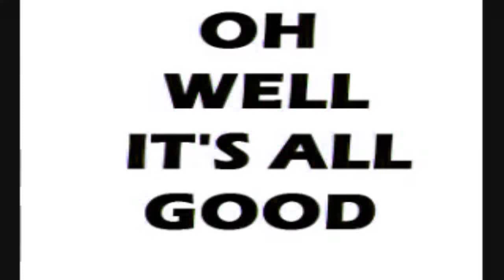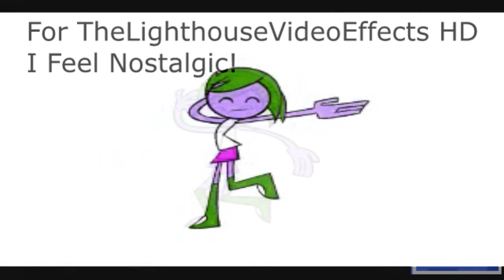{NOSTALGIC EDIT} Frisch's Remix in Dah Effect